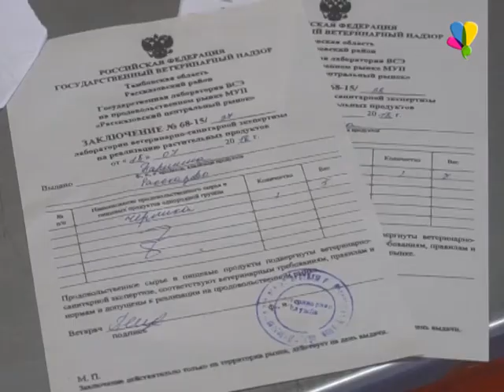Нитраты - превышение или норма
Кроется ли опасность в овощах и фруктах на Рассказовском рынке.